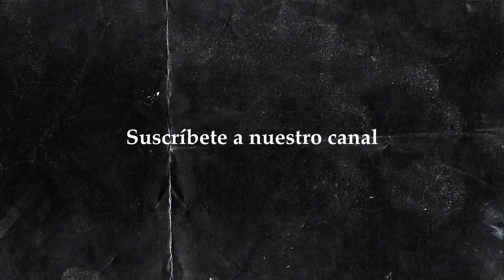Duros de Roer #18 - Rolo Ramos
El primer hombre ancla del rock, nos cuenta cómo vaticinó el atentado a Pinochet y sus andanzas como hombre de radio.

Escúchanos en todas las plataformas de Podcast

Sintonízanos cada semana en SonarFM
Martes y jueves a las21hrs